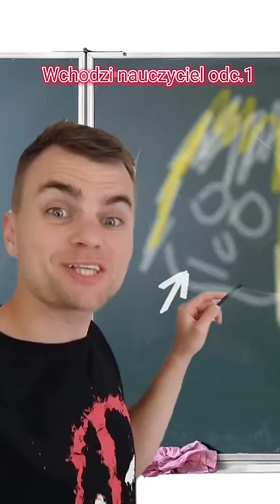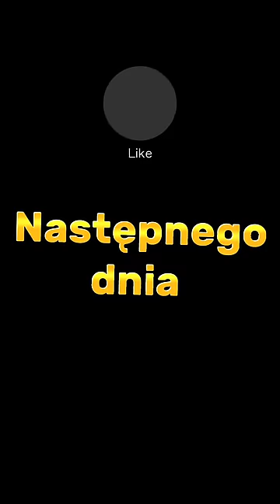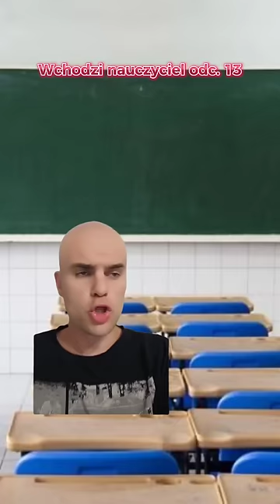TO BYŁ JEJ NAJGORSZY DZIEŃ W SZKOLE... SERIA: Nauczyciel wchodzi do klasy.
NA 5.000 👍 = ROBIMY NOWĄ SERIE ❤️